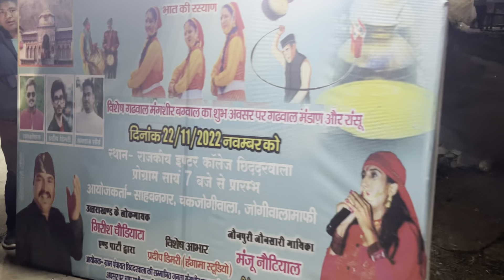सुरेतु मामा॥मंजू नौटियाल का लाइव शो देखने लोगों का सेलाब आ गया@ManjuNautiyalOfficial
uttarkhand culture
Uttarkhand singer
Manju nauthiyal
Suretu mama song
Uttarkhand folk
Gadwali food
Uttarkhand dance
Family vlog , full entertaning vlog